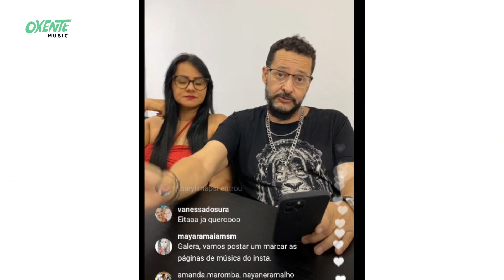Após 11 anos, Tropykália lança novo Ep (Coração Medroso) e projeta turnê dos 25 anos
A banda Forrozão Tropykalia quebra o jejum de 11 anos sem lançar novas músicas e divulga o EP coração Medroso. São 4 novas músicas interpretadas nas vozes de Carlinhos Gabriel e Klebia Carmargo: "Coração Medroso", "Travesseiro Chora", "Submisso" e "Não Diz Goodbye" são os títulos das composições do EP.

A musica Coração Medroso que dá nome ao Álbum é um dos destaques. Além das plataformas de música, a canção está disponível em um vídeo clipe no Youtube.

Uma das canções que chamam atenção é a "Não Diz Goodbye". A letra é uma versão de "This ain't Goodbye" da banda de rock norte-americana Train. A composição original faz parte do álbum "Save Me, San Francisco", lançado a 27 de outubro de 2009 pela Columbia Records.